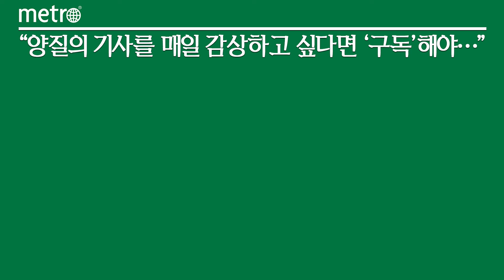오비맥주, 에너지 취약 계층에 사랑의 연탄 나눔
오비맥주는 2일 임직원들로 구성된 나눔 봉사단이 강남구 구룡마을에서 연탄나눔 봉사활동을 실시했다고 5일 밝혔다.

오비맥주 법무·정책홍보부문 구자범 수석 부사장과 30여명의 나눔 봉사단은 이날 서울연탄은행에 1000만원 상당의 연탄 1만 2500장을 기부하고 이 중 2000장의 연탄을 강남구 구룡마을에 거주하는 독거노인, 기초생활수급자 등 에너지취약계층 10가구에 직접 배달하면서 따뜻한 정을 나눴다.

에너지취약계층은 소득의 10% 이상을 난방비, 전기요금 등 에너지 비용으로 지출하는 가구를 말한다. 기초생활수급자나 차상위계층 등이 해당되며, 적은 소득으로 에너지 비용을 감당할 수 없어 폭염과 한파 속에서도 건강과 생존에 필요한 에너지를 사용하지 않고 여름·겨울을 나고 있다.

오비맥주 구자범 부사장은 "연탄으로 힘들게 난방을 해결하는 에너지 취약계층이 따뜻한 겨울을 나는데 조금이나마 보탬이 되었으면 좋겠다"며 "앞으로도 오비맥주 전 임직원은 사회적 책임을 다하기 위해 취약계층에 대한 사랑나눔을 지속할 것"이라고 말했다.

오비맥주는 ESG선도기업으로서 매해 연말 독거노인, 재활용품 수거 어르신, 기초생활수급자 등 에너지 취약계층이 따뜻한 겨울을 보낼 수 있도록 방한용품 지원, 난방비 지원, 연탄 나눔 등의 활동을 펼치고 있다.